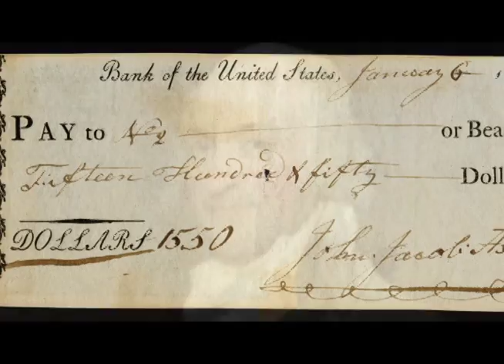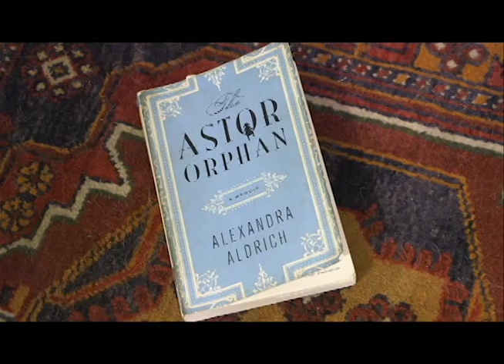The Astor Orphan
Alexandra Aldrich remembers life at the Astors' Rokeby Mansion, on the Hudson River, near New York City.